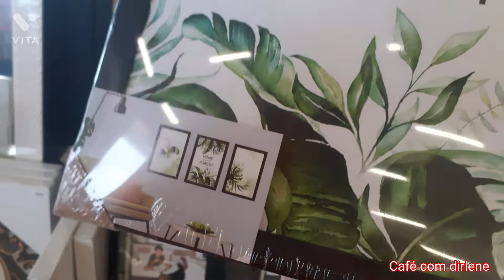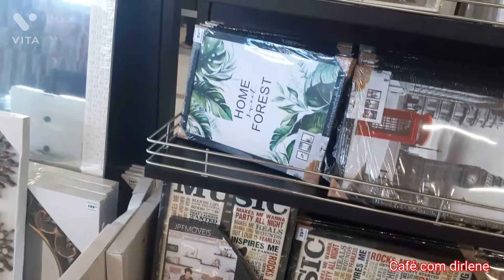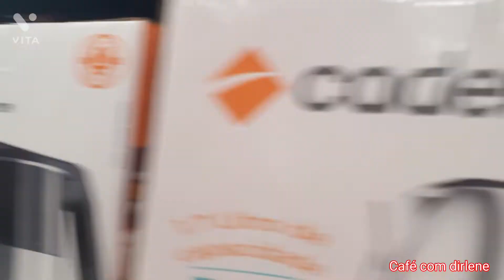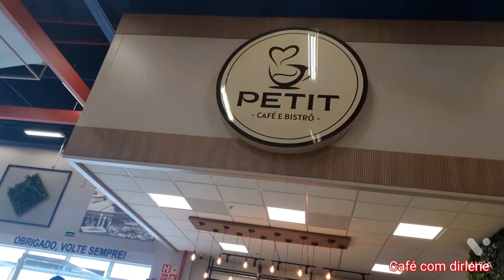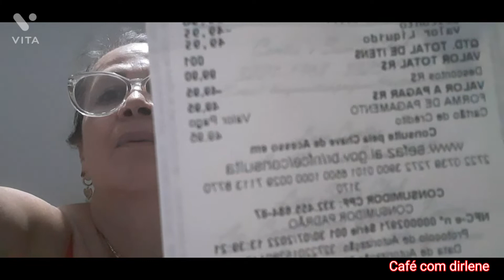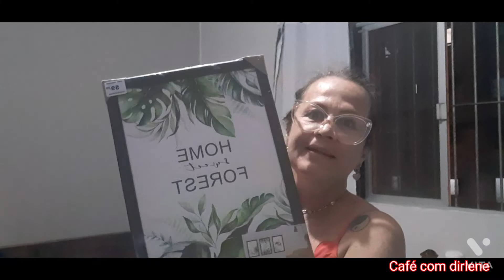Passeio com a prima | Chegou a Nova Loja da HAVAN em Maceio.